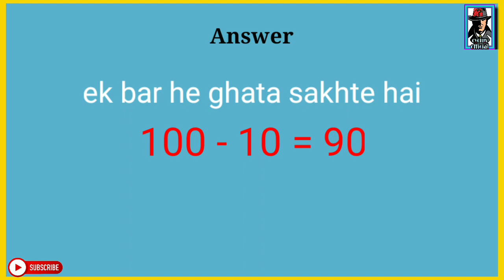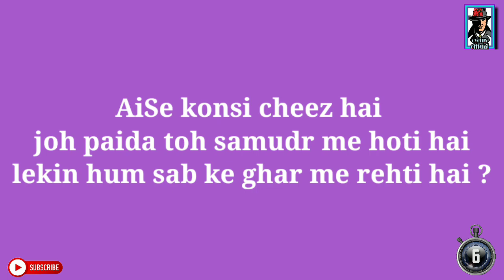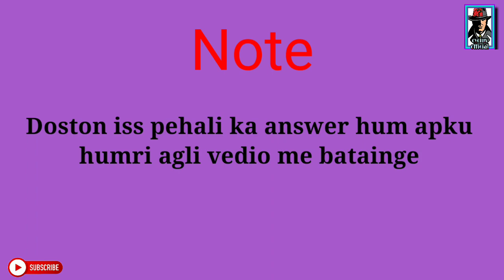HINDI STORY KAHANIYAN ll PEHALI BACHE KI ASLI MAA KON HAI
Doston iss vedio me ap dekhnege iss mazedar kahani ek jasusi peheli ke sath, jiska apku sahe answer dena hoga,answer deme k liye apku 5 se 10 seconds la waqt diya jaiyega aur agar apne humra channel subscribe nhi kiya ho toh jaldi se jaiye aur humra channel subscribe kigiye aise he mazedar aur jassosi pehali ke liye.

                    ll"Thanks for readinG"ll

-This vedio has no negative impact on the original works(it would  actually be positive for them)
-This vedio is also for teaching purposes